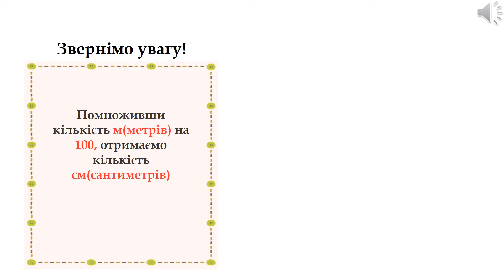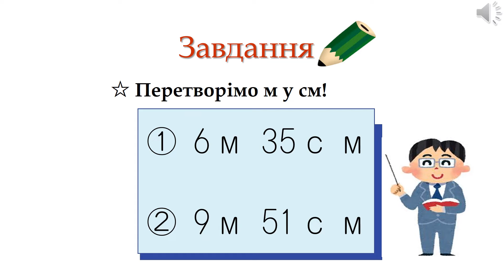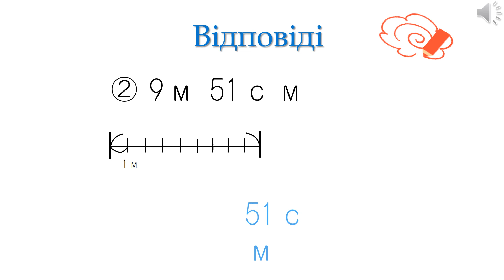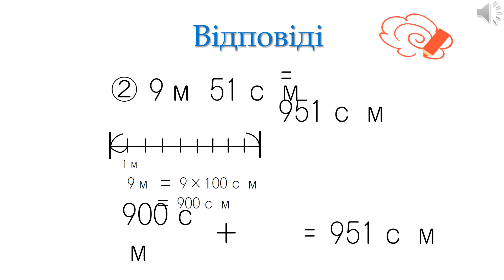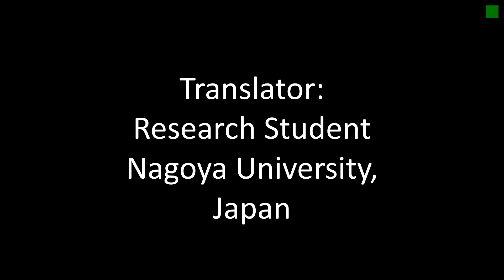小3＿長さの単位変換＿mをcmにかえる問題＿応用編（ウクライナ語版）